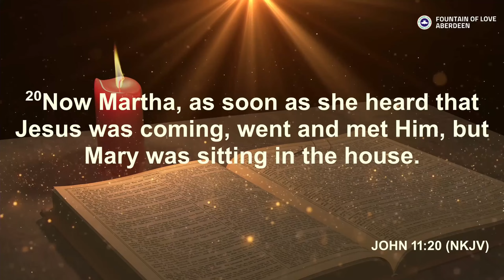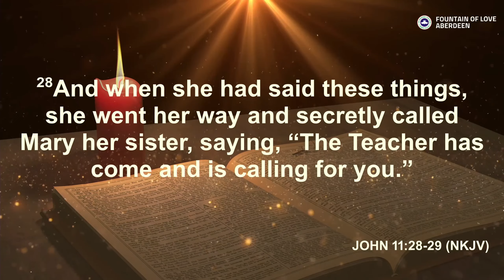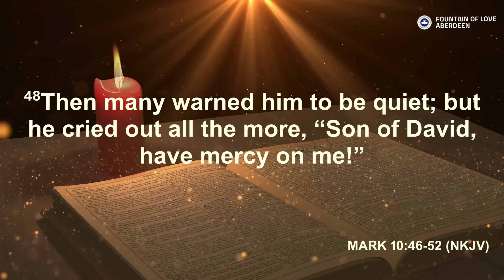THE NAME OF JESUS | PASTOR CHRIS GBENLE | 13TH OF OCTOBER, 2024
Sunday Service Sermon

Title: The name of Jesus
Minister: Pastor Chris Gbenle
Date: 13th of October, 2024

Join us physically and virtually for our services: Sunday at 11am(GMT) and weekly Wednesday Bible Study at 6pm(GMT).

Address: 29-31, Palmerston Road, Aberdeen AB11 5QP